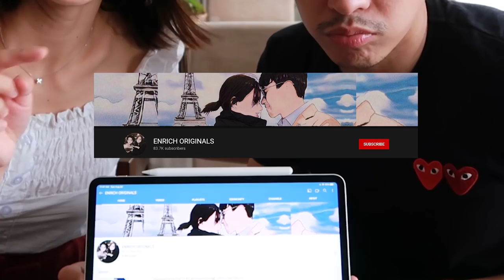24 HOUR MAG-JOWA CHALLENGE 🥰 | ENRICH ORIGINALS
This is it! We finally did your most requested video! We pretended to be boyfriend-girlfriend for a day , and ang dami pa naming na-discover sa isa't-isa kahit super tagal na naming friends. It was definitely a different experience for both of us. Hope you enjoy our 24HourJowaChallenge!

Follow Enrich Originals!

Follow Erich Gonzales!

Follow Enchong Dee!